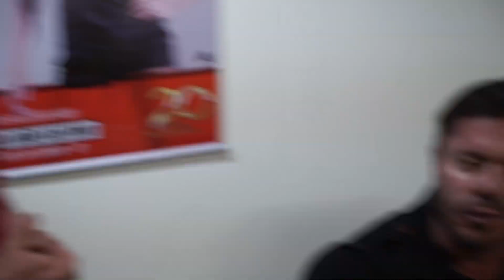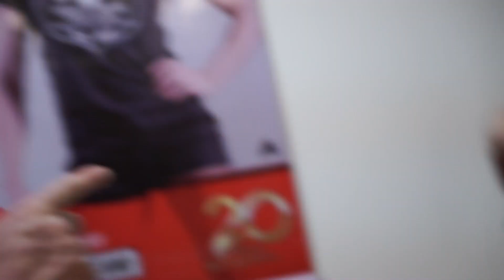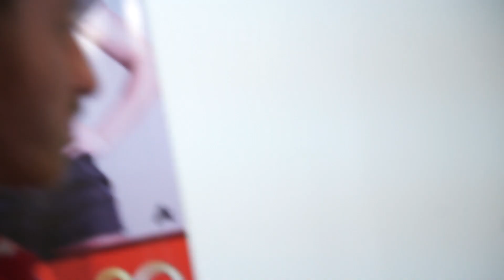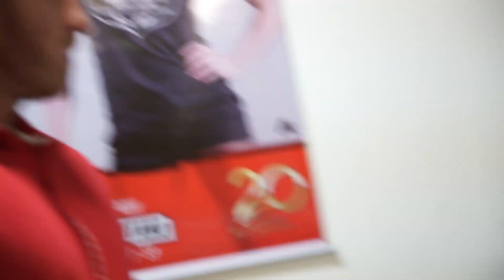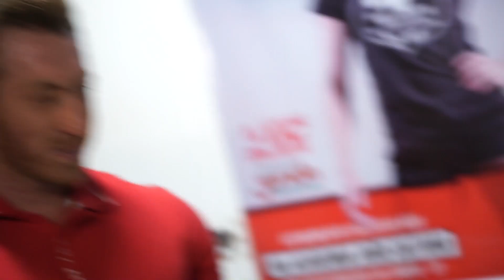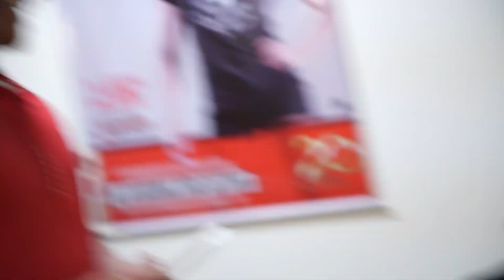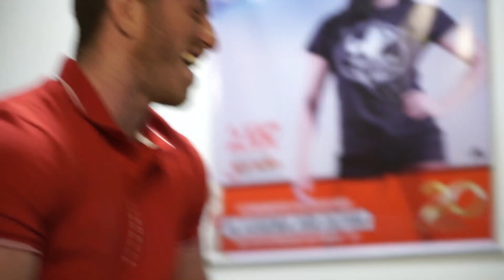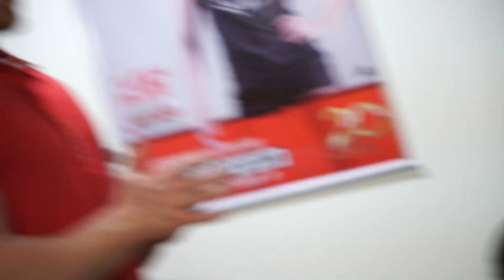PROJETO BIKINI | RENATO CARIANI E MAYRA LORENZETTI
Se liga na nova serie da Dragon com Renato Cariani e Mayra Lorenzetti

Onde encontro os produtos?